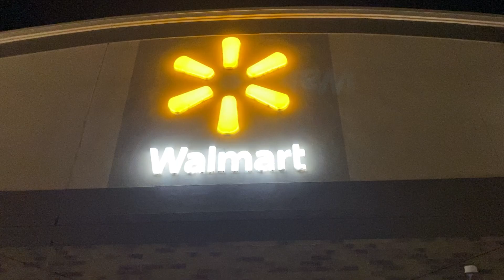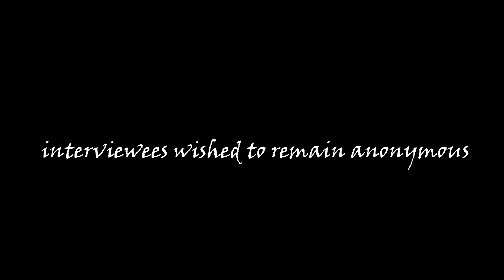Terrors of Holiday Shopping